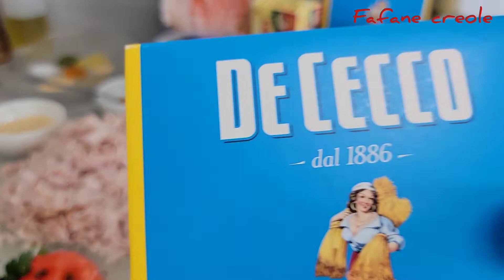GRATINÉ MACARONI AU JAMBON#fafane creole.